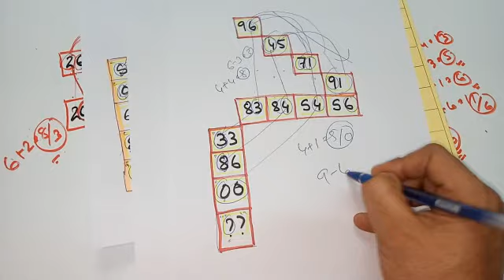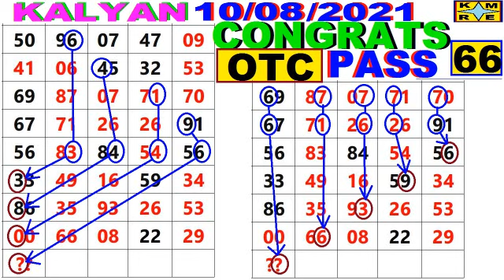KALYAN MATKA 10-08-21* SATTA MATKA KALYAN || KALYAN JODI TODAY || KALYAN OPEN TIPS || CLOSE TIPS